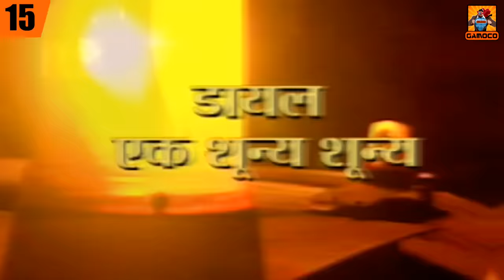15 Behind The Scenes Secrets Of CID TV Series You Don't Know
Written & Narrated By : Pankaj Sagar
Edited By : Aditya Gupta From Marvellous Fandom

As an Indian audience, you might have had a moment in your life when you might have watched Sony Entertainment television just to watch CID television series, the crime thriller procedural show which was loved by all sources of audiences in India and this Phantom is the biggest reason why this TV show is part of one of the biggest meme cultures of India, in this video we are going to talk about a lot of behind the scene facts about your favourite television show CID in,

15 Behind The Scenes Secrets Of CID TV Series  You Don't Know |  @GamocoHindi

What job did ACP Pradyuman actor used to do before acting ??
Which rule the actor of Inspector Abhijeet was seen before in the television show CID ??
What was the real profession of Daya before the CID television show ??
What kind of World Record CID television series has set in the Guinness Book of World Records ??
Which Bollywood celebrities what the part of CID television show before they were famous
And why did this CID television show stopped airing on the Sony Entertainment television show ??

Time Stamp :

Intro & Context - 00:00
The Main Facts - 00:49
Outro - 10:02
My Editing Essentials:
1) Video Editing Software:- Sony Vegas Pro 14
2) Audio Editing:- Audacity PC Software
3) Handbrake PC Sofware to encode and Compress the Videos !!
4) Microphone For Voice Recording: Wright WR 800 Condenser Microphone with Free USB Sound Card
5) And Most Importantly:- My Brain 🧠🧠 🤣🤣

PC Rig:
1) Intel G4400 Dual-Core Processor
2) 8 GB HyperX Ram
3) Zotac GTX 1050 2GB Graphic Card
4) And there's nothing special anymore to mention, Believe me, it's just somehow held itself together... It's basically a "Potato PC" which is running this Channel and I am grateful to that... 🙏🙏